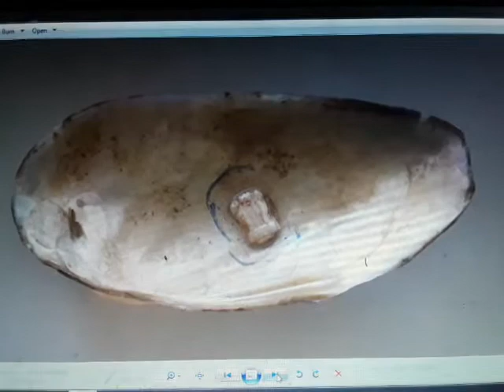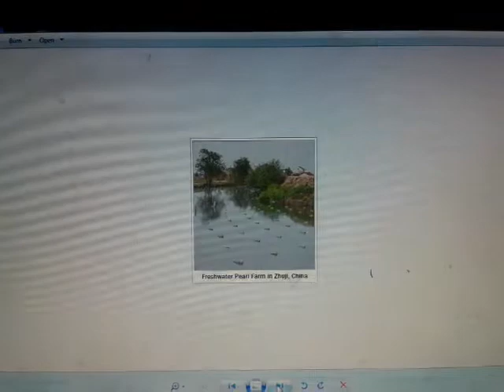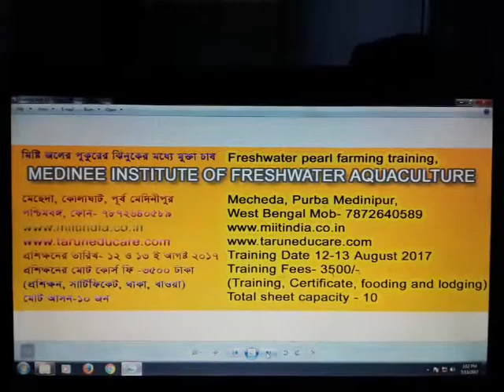Pearl farming Training - MIFA West Bengal 7872640589